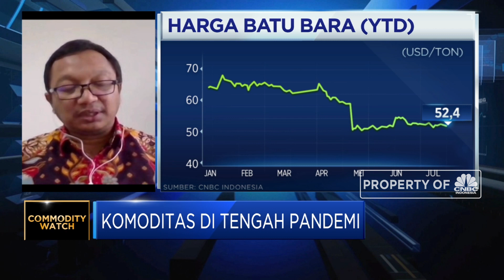Terpukul Pandemi, Harga Batu Bara Bisa di Bawah USD 50/ton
Berita lainnya
Jokowi ke Para Menteri: Tidak Usah Laporan, Tanggapi Saya!

Batu bara disebut VP Industry and Regional Research Bank Mandiri, Dendi Ramdani sebagai komoditas yang diproyeksi masih akan terpukul pandemi seiring dengan belum membaiknya permintaan sektor listrik. Dimana harga batu bara dikisaran USD 50/ton masih cukup baik, dan jika potensi resesi ekonomi global semakin besar maka tidak menutup kemungkinan harganya bisa anjlok dibawah USD 50/ton.

Seperti apa ekonom melihat arah pergerakan harga batu bara? Selengkapnya saksikan dialog Muhammad Gibran dengan VP Industry and Regional Research Bank Mandiri, Dendi Ramdani dalam Squawk Box, CNBC Indonesia (Senin, 13/07/2020)